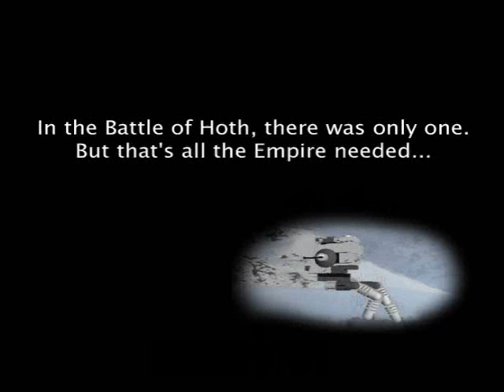CG Lego AT-ST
This is a [very] short animation I worked on for the final project in my Computer Graphics class.  Specifically, I animated the first half and the last few seconds.  The AT-ST model was constructed using OpenGL (the entire thing was built using C code), and it is based off Lego kit #4486.